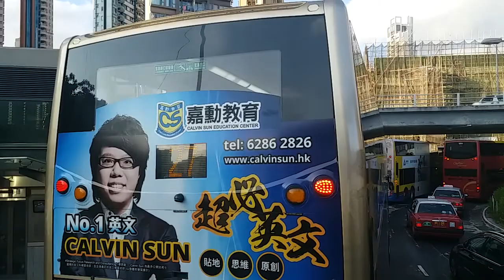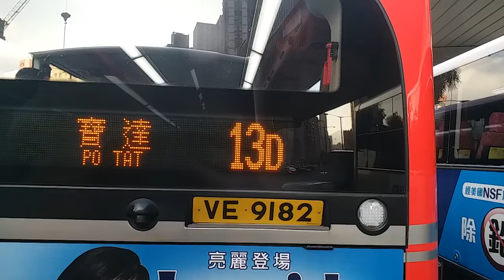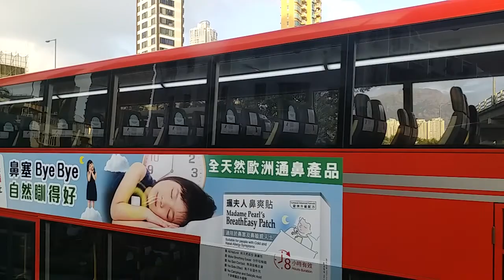Hong Kong Bus KMB ATENU1226 @ 24 九龍巴士 Alexander Dennis Enviro500 MMC New Facelift 啟業 旺角 啟業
九龍巴士 (九巴) UT3018 (車隊編號 ATENU1226) Alexander Dennis Enviro500 MMC 12米 (New Facelift) @ 24 啟業 - 旺角 - 啟業 (18/12/2019)

Kowloon Motor Bus (KMB) UT3018 (Fleet Number ATENU1226)   Alexander Dennis Enviro500 MMC 12m (New Facelift) @ 24 Kai Yip - Mong Kok - Kai Yip (18/12/2019)